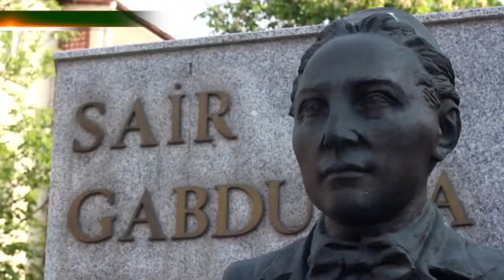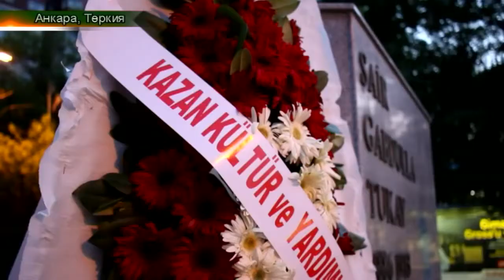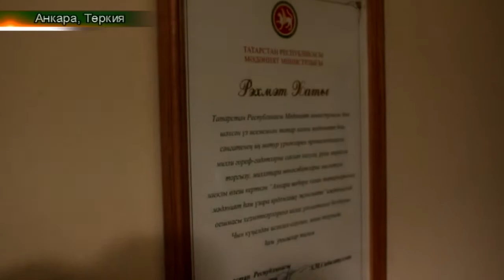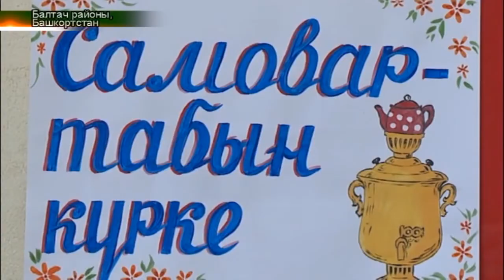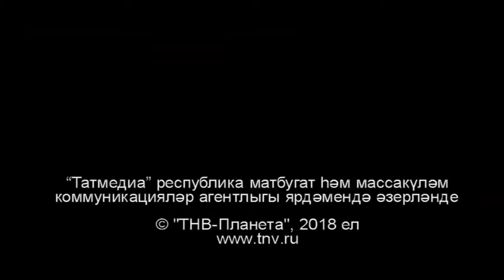Татарлар 01/05/18 ТНВ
Координаты:
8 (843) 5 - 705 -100